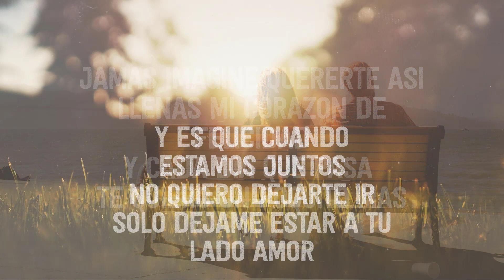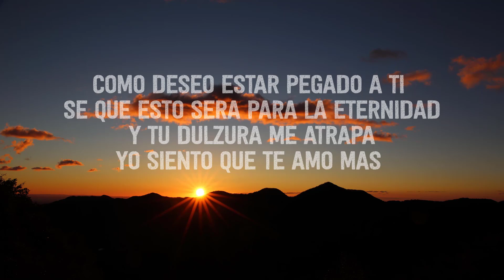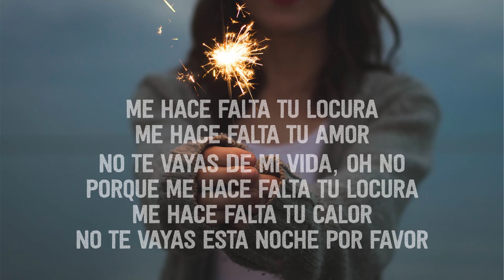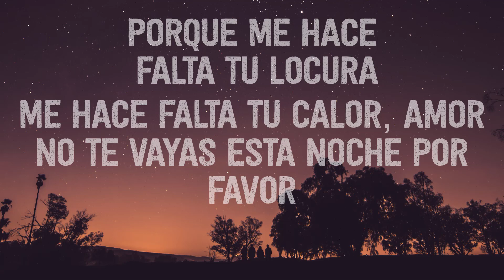Nano Morris - Tu Locura (Letra)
Nano Morris - Tu Locura (Letra) - Versión Completa